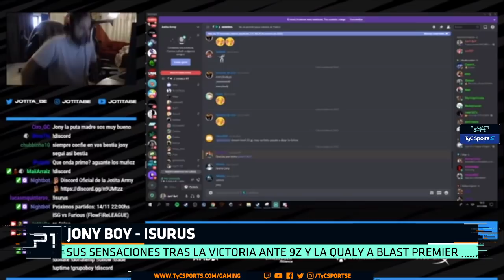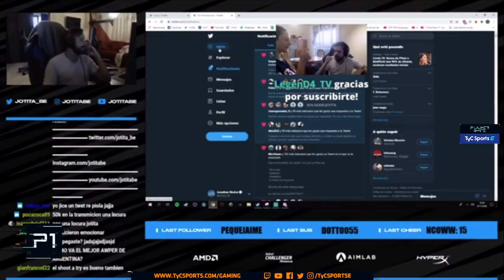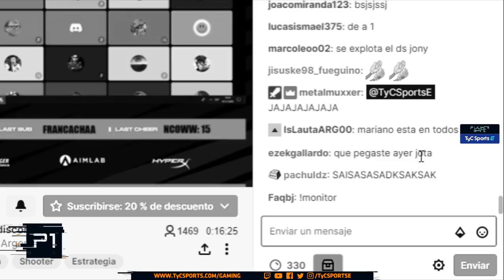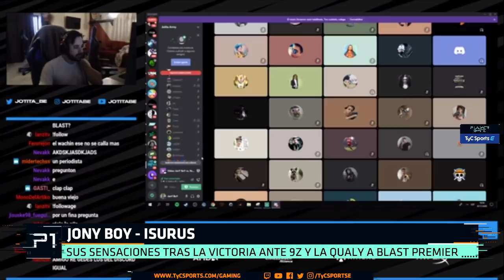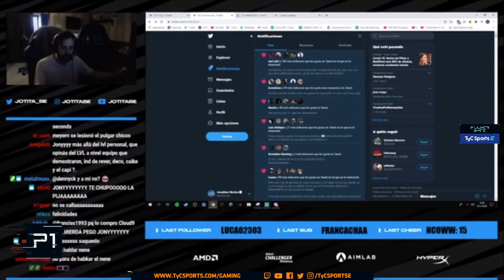JONY BOY: "AHORA TENEMOS QUE APROVECHAR LA OPORTUNIDAD"